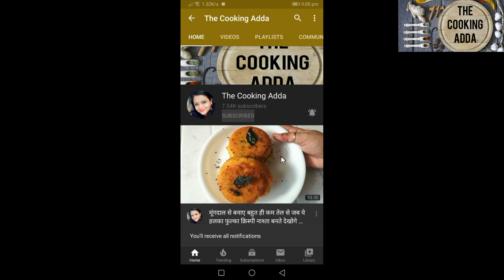घर में बनाए बिकुल बाजार जैसे बटर चिकन | Butter Chicken Recipe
Today we will make Authentic Butter Chicken Recipe with lots of tricks and tips that makes authentic butter chicken curry. First, we will meri ate Chciken in an authentic curd, besan and some masala batter and roast it on Tawa that is without oven. Then we make authentic makhni Gravy and i will tell you the secrets to make authentic Gravy of butter chicken.
No need of market readymade masala, need only home ingredients.
Ingredients-
For gravy
600grms Chicken
75grms Butter
3 cardamom
4 cloves
2 cinnamon Sticks
7-8 Tomatoes Puree (Boiled Tomatoes)
1 Big Onion
2 spoon Ginger-Garlic-Green Chilli Paste
8-10 cashews
1 cup Fresh Cream (Malai)
Salt to taste
1 tsp Kashmiri Red Chilli Powder
1/2tsp Turmeric
1/2tsp Corriander Powder
1/2tsp kasuri methi
For Tandoori -
1 cup Curd
1 spoon Ginger-Garlic-Green Chilli Paste
Salt to taste
1tsp Chicken Masala
1/2tsp Turmeric
2 spoon Butter
1 spoon Kashmiri Red Chilli Powder